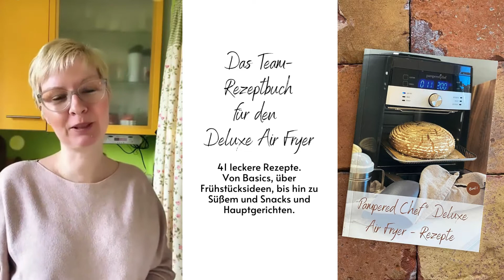Das Team-Rezeptbuch für den Deluxe Air Fryer von Pampered Chef®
*P* Das Team-Rezeptbuch für den Deluxe Air Fryer von Pampered Chef®

Der Blog-Beitrag folgt

Hier geht es zu meinem Pampered Chef® - Shop, in welchem ich nicht nur Stoneware anbiete:
Liebe Grüße, Jana!

Wenn Euch meine Rezepte gefallen, würde ich mich sehr freuen, wenn Ihr das Video likt, mit Euren Freunden teilt und/ oder zumindest mit einem Emoji kommentiert. Es ist ein kleiner Aufwand für Euch, für die Entwicklung meines Kanals aber sehr wichtig. Vielen lieben Dank im voraus!